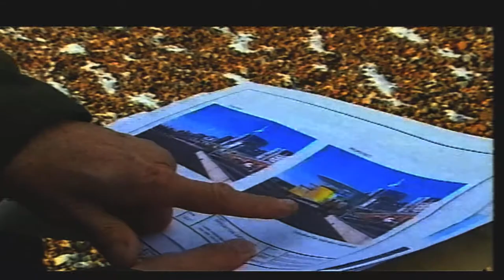Brighton Pier Fire BBC TV Show Future Historic Structures Preservation